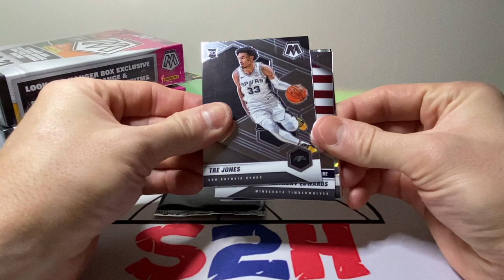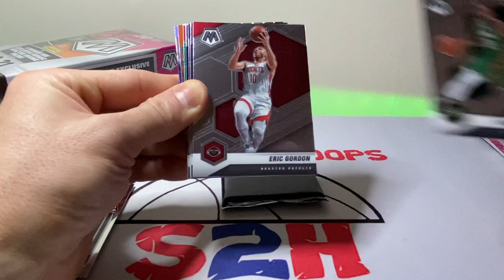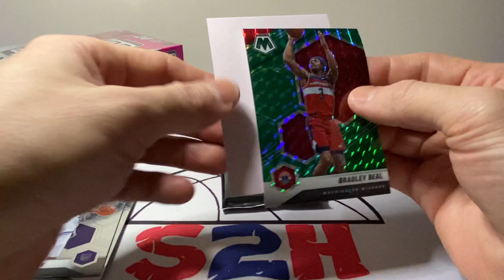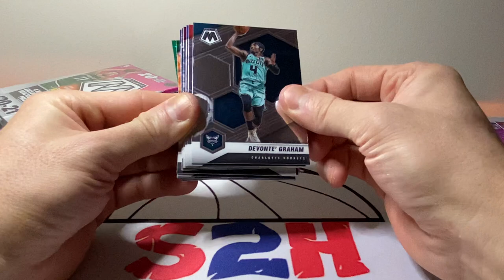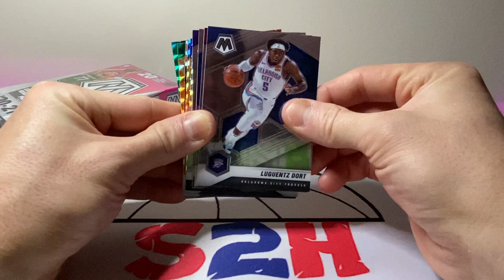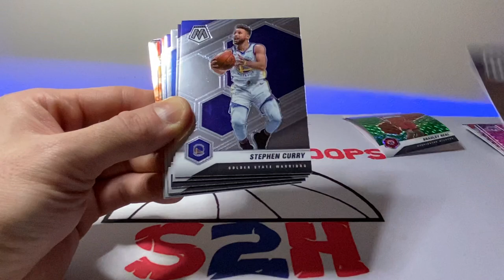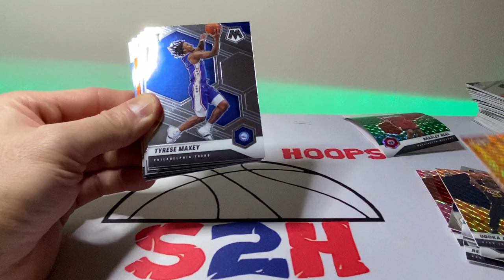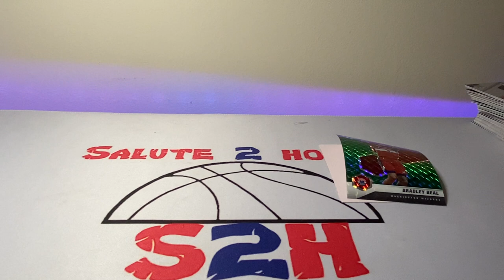Panini is getting worse !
Welcome to the last video of 2021 you guys! It’s been a hell of a year and we’ve made some great strides on this channel! We started off the year with 137 subs and have swelled to almost 400!!! I can’t believe it. I wanna thank everyone for supporting the channel and hope to keep making videos for you guys for a long time!

Today we have a mosaic rip with an odd twist thanks to panini. Enjoy the video and let’s keep things going into 2022!

SALUTE